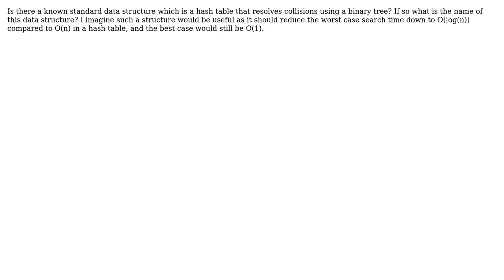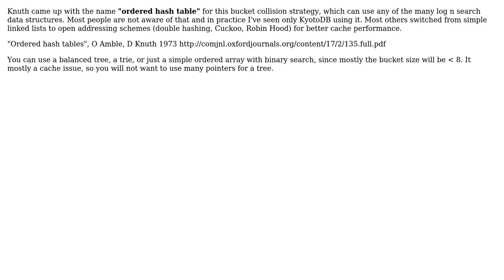Is there a known standard data structure which is a hash table that resolves collisions using a...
Software Engineering: Is there a known standard data structure which is a hash table that resolves collisions using a binary tree?

With thanks & praise to God, and with thanks to the many people who have made this project possible! | Content (except music & images) licensed under CC BY-SA | Music | Images & others | With thanks to user rurban user newlogic user Kilian Foth and the Stack Exchange Network Trademarks are property of their respective owners. You are responsible for your own actions.